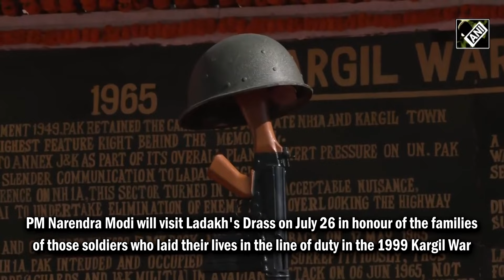Kargil Hilltop visuals signify the valor of the Indian Army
The 25th anniversary of Kargil Vijay Diwas will be celebrated with great enthusiasm this year on July 26 across the country. The day honors the courage of the soldiers who sacrificed their lives in defense of the nation and celebrates the determination and strength of the Indian armed forces. Kargil Vijay Diwas serves as a tribute to their sacrifices and reaffirms the nation's commitment to protecting its sovereignty and integrity. Prime Minister Narendra Modi will visit Ladakh's Drass on July 26 to mark the 25th anniversary of Kargil Vijay Diwas.
Kargil Vijay Diwas, observed annually on July 26 in India, commemorates the victory of Operation Vijay in 1999. This event marks the conclusion of the Kargil War between India and Pakistan, which began in May 1999. During this conflict, Indian forces successfully reclaimed strategic positions in the Kargil sector of Jammu and Kashmir that had been infiltrated by Pakistani soldiers and terrorists.